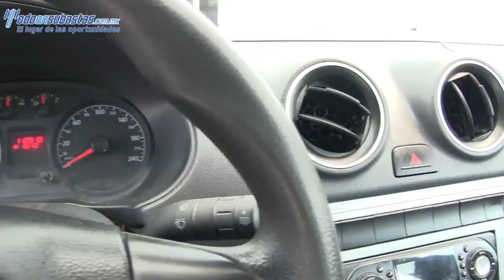175468 VOLKSWAGEN / GOL / 2013